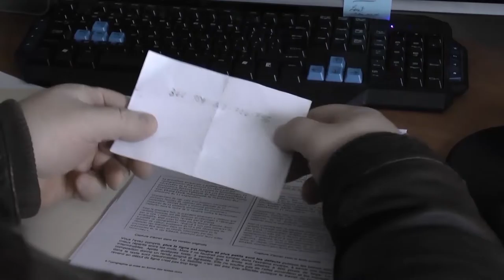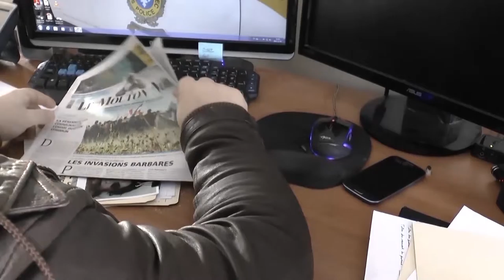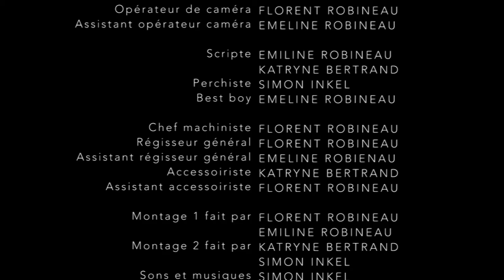La grange - TIM - Cegep de Matane